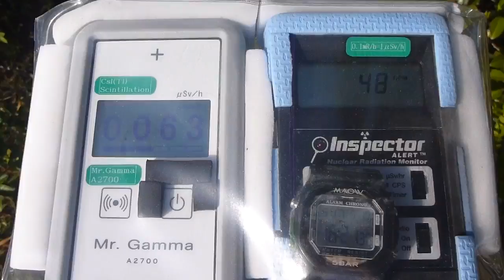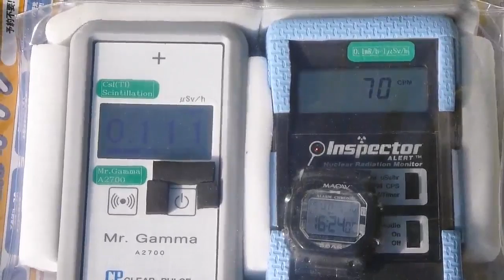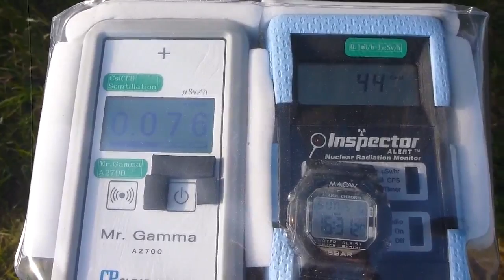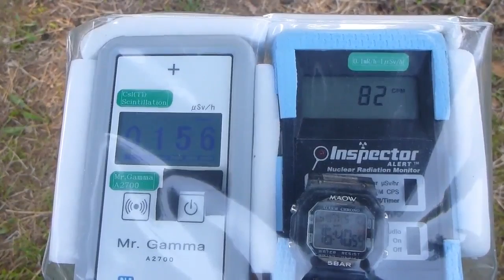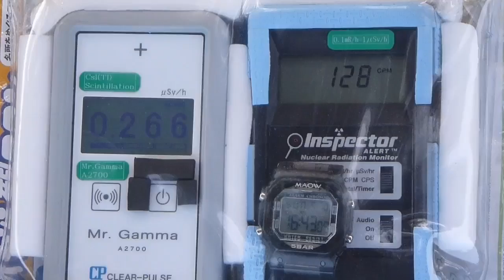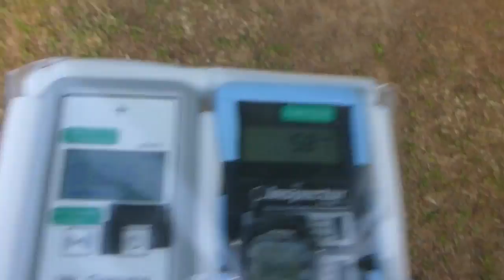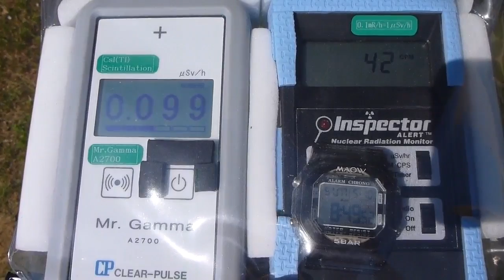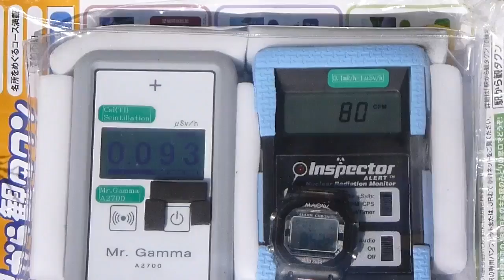Fukushima Nuclear Accident 茨城・国営ひたち海浜公園の放射線測定５－20150510